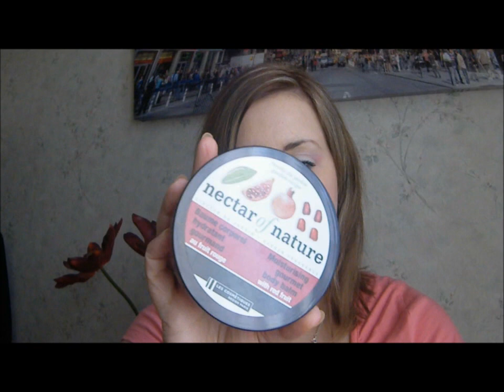Haul CoinBeauté.com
Voici mes achats sur le site CoinBeauté.com: